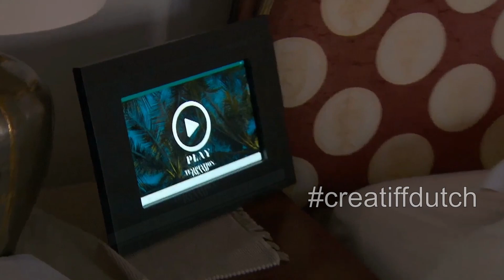"Maar ik hou wel van je" & Drama Aylin - Temptation Island parodie afl 8